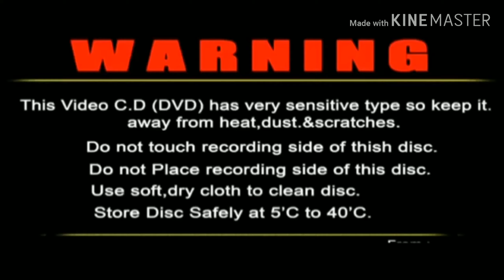अंधेरा पुल: The Dark Tunnel: Mistery of Darkness# chakarpur#khatima#Uttarakhand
This Dark Tunnel is full of secret. It is situated near sharda River.